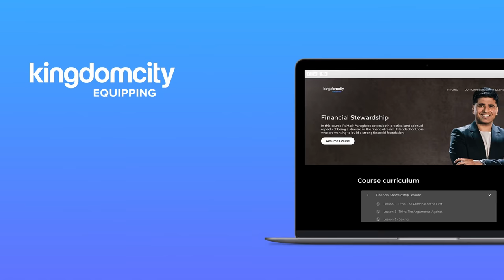Bait of Satan - John Bevere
Recorded in Kuala Lumpur, Malaysia here's a snapshot of John Bevere speaking at one of our Sunday services.

John Bevere is an international speaker and best-selling author who's known for his bold and uncompromising approach to God’s Word. Over more than three decades in ministry, John has developed a passion to embrace God's call to the often forgotten and misunderstood virtue of honor and to instill the same desire in others. In this book, John shares compelling principles on how to live in a way that honors everyone—whether they are your authority, your peer, or entrusted to your care.

Kingdomcity is a great church with campuses in 13 different countries, now with over 33,000 people! It all started with two people in a Starbucks 13 years ago and we’re excited to see where God takes us next!

If you want to see more content like this COMMENT and let us know. SHARE the video with your friends. REVIVAL starts NOW!!

➡FOLLOW PASTOR MARK ON SOCIAL MEDIA! ⬅